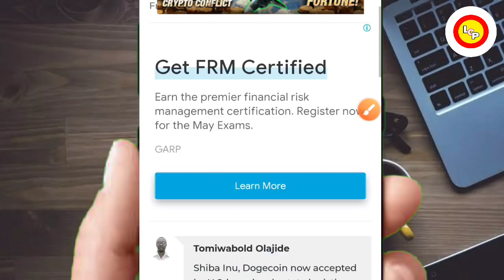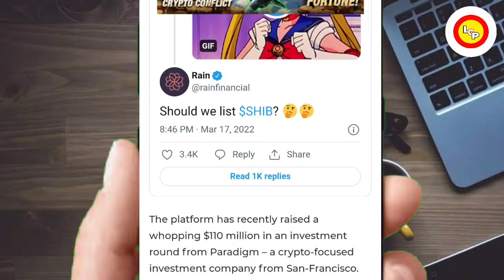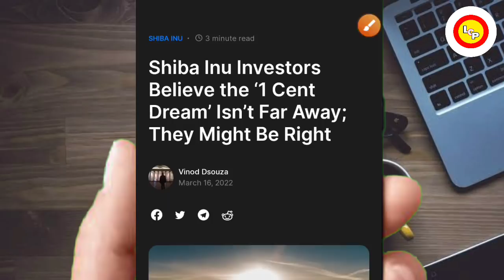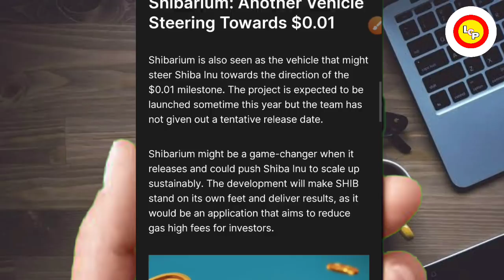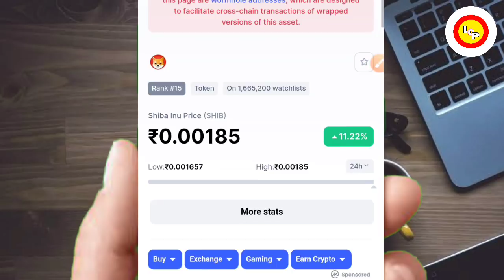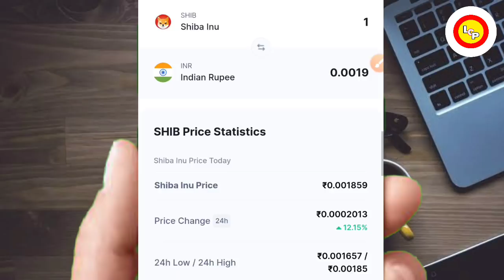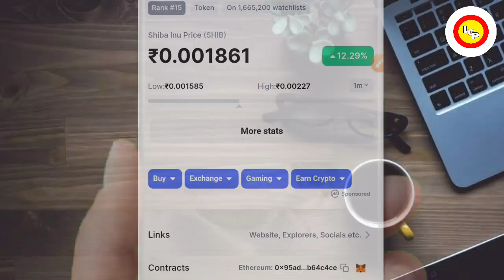📣SHIBA INU BIG UPDATE🔥1₹ भी लगाया तो देखो🚀क्या जाएगा 0.75₹🤯 SHIBA BIG MOVE🤑shib